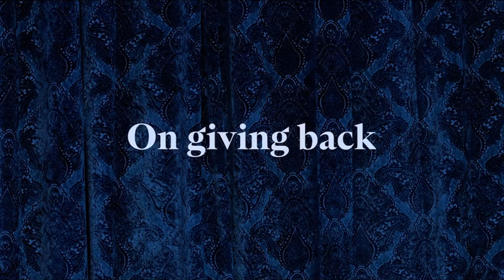Elton John Eyewear - Walmart Announcement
I own 9 pairs, and i love EVERY FUCKING ONE OF THEM.
A promotional video of Elton John announcing his magnificent collection of Elton John Eyewear.